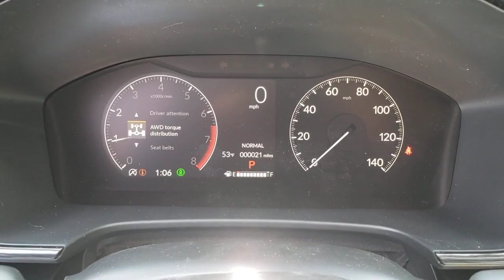2023 Honda CR-V Highland Park, Northbrook, Waukegan, Libertyville, Gurnee R23380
Radiant Red Metallic New 2023 Honda CR-V EX-L available in 1111 S. Milwaukee Avenue, Libertyville, Illinois at Honda Libertyville.  Servicing the Highland Park, Northbrook, Waukegan, Libertyville, Gurnee

CR-V
2023 Honda CR-V EX-L - Stock#: R23380

Honda Libertyville
1111 S Milwaukee Ave